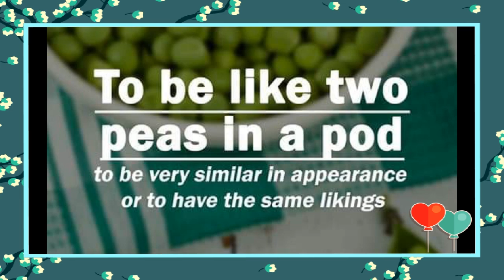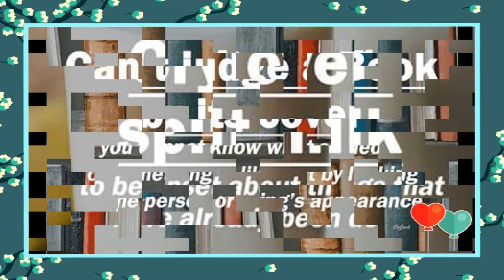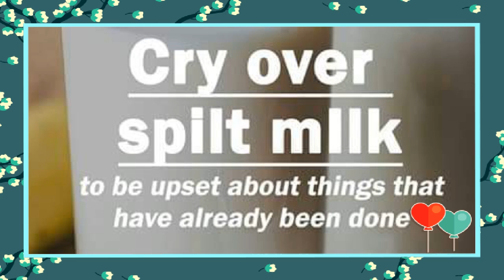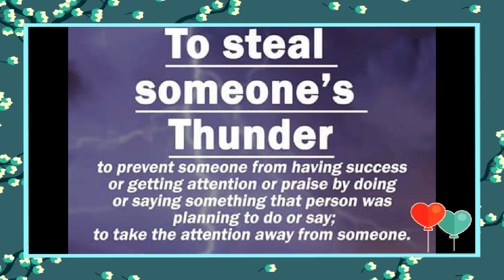IDIOMS WITH MEANINGS(MRS TASNEEM)